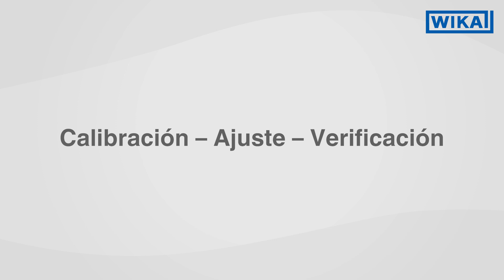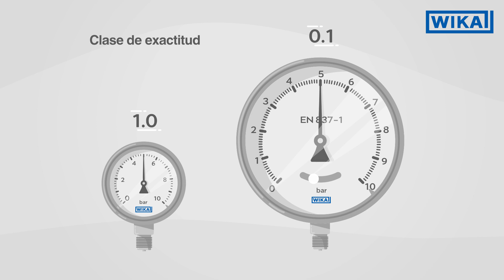Calibrar instrumentos de medición | ¿Cuál es la diferencia entre calibrar, certificar y ajustar?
Cada instrumento de medición desgasta debido a cargas mecánicas, químicas o térmicas y, en consecuencia, con el tiempo proporciona valores de medición cambiantes. No se puede evitar este efecto, pero sí que se puede detectarlo a tiempo gracias a la calibración. ¿Cuál es entonces realmente la diferencia entre una calibración y una certificación y cuándo ha de llevarse a cabo un ajuste?

Durante la calibración, la indicación del instrumento de medición se compara con el resultado de la medición de otro instrumento de medida del que se conoce su funcionamiento correcto y preciso y que, a su vez, ha sido puesto en conformidad directa o indirectamente con un instrumento de referencia nacional o internacional (patrón). Si el resultado de la verificación se ajusta a las especificaciones del fabricante, se emitirá un certificado de calibración con la correspondiente confirmación.

Se habla de certificación cuando la calibración es realizada o supervisada por un organismo estatal. Ambas variantes sirven únicamente para determinar la calidad de la indicación. El instrumento de medición en sí no ha de ser manipulado.

Ajuste es el término utilizado para describir una intervención en el instrumento de medición con el fin de minimizar un error de medición detectado. Típicamente, después del ajuste, se realiza otra calibración para verificar y documentar la condición final del instrumento después del procedimiento.

A diferencia de una certificación que pierde su validez después de un período de tiempo prescrito legalmente, el período de validez de una calibración sigue especificaciones más prácticas, como las especificaciones del fabricante, los requisitos de una norma de garantía de calidad o las normativas internas de la empresa y específicas del cliente. La calibración también es necesaria cuando el instrumento de medición se utiliza en la fabricación de productos sujetos a control gubernamental, como medicamentos o alimentos.

En los laboratorios de calibración WIKA puede encargar la calibración, ajuste y certificación de sus instrumentos de medición. También puede utilizar nuestro servicio móvil para una calibración directa in situ

00:00 - Introducción
00:04 - Calibración - Ajuste - Verificación
00:37 - ¿Qué es la calibración de un instrumento de medición?
01:22 - ¿Qué es el ajuste?
01:34 - ¿Qué es la verificación?
01:49 - Servicios de calibración de los laboratorios WIKA